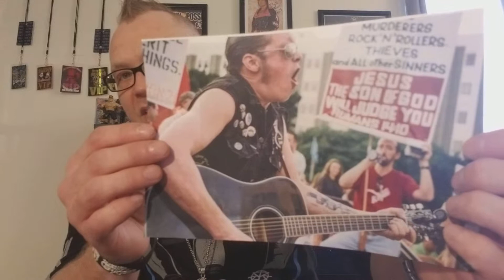Was Echoside Fiend 17'n in 2017??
Going through the good and bad of my personal 2017.
An article about my friend Rob Klajda from the Lansing State Journal
Dave Vacant recording at our friend Rob Costley's studio: